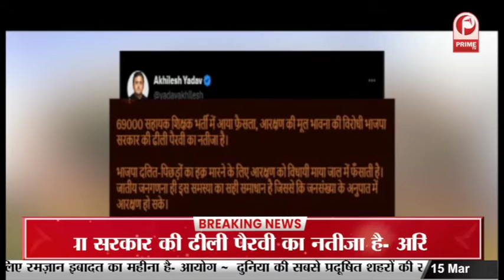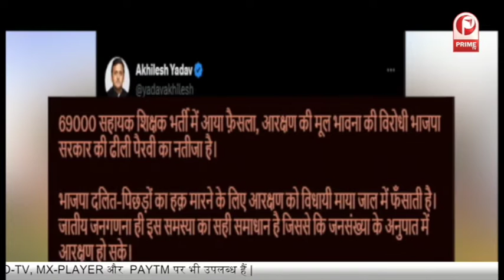69000 भर्ती को रिव्यू करने का मिला आदेश || Prime Tv